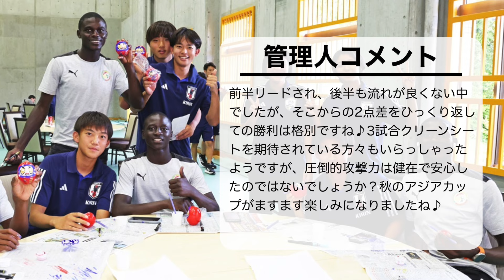【U-16インターナショナルドリームカップ VSセネガル】「日本サッカーの未来は明るい‼︎」日本3-2で勝利＆無敗で3連覇達成♪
U-16インターナショナルドリームカップ2024最終戦において、大会4連覇を狙うU-16日本代表はセネガル代表と対戦！アフリカの強豪であるセネガルが先に2得点を奪うも、そこから日本は反撃を開始すると3-2での大逆転勝利に、サポーターの方々から称賛の声が…♪

■ベネズエラユースは日本に敗れた…（ベネズエラサッカー協会SNS）

★ブログ！

★アンケート！